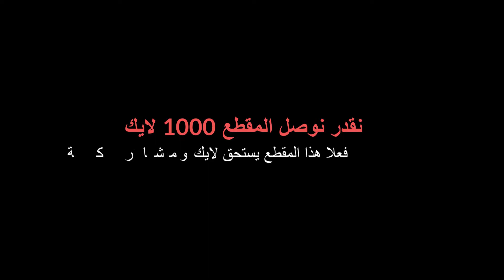خبز التورتيلا والشاورما بطريقة ناجحة مضمونة 100%100 لكافة انواع الساندوتشاتLavaş ekmeği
المقادير:
1 كأس ماء
3 ونصف كأس طحين
نصف ملعقة صغيرة بيكينج بودر
2 ملعقة زيت
Ingredients:
1 cup of water
3 and a half cup flour
Half a teaspoon of baking powder
A tablespoon of sugar
Teaspoon salt
2 tablespoons of oil
Malzemeler:
1 su bardağı su
3 buçuk bardak un
Yarım çay kaşığı kabartma tozu
Şeker kaşığı
Çay kaşığı tuz
2 yemek kaşığı sıvı yağ